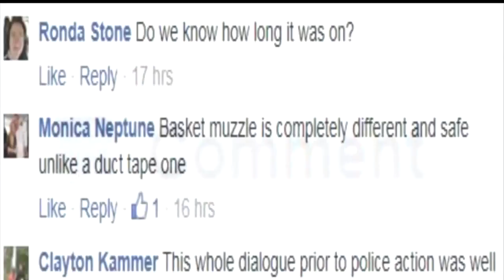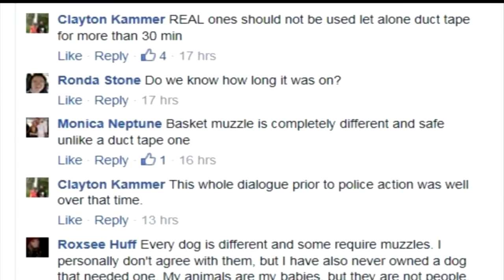Photo of dog with makeshift muzzle sparks outrage